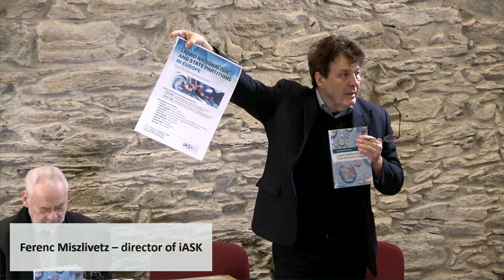Liquid Nationalism and State Partitions in Europe – Book review and Roundtable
Stefano Bianchini’s new book – Liquid Nationalism and State Partitions in Europe – reviewed by

Erhard Busek – Jean Monnet Professor, Former Vice-Chancellor of Austria, Chairman of the Institute for the Danube Region and Central Europe
James M. Skelly – iASK researcher, former Director of the Baker Institute for Peace and Conflict Studies and Professor of Peace Studies at Juniata College in PA, USA
Roundtable Participants:

Stefano Bianchini – Balkan expert
Erhard Busek – chairman of the Institute for the Danube Region and Central Europe
Ahmet Evin – former founding Dean of the Sabanci University (Istanbul)
Ferenc Miszlivetz– director of iASK
Dimitar Nikolovski – iASK researcher
Attila Pók– iASK researcher
James M. Skelly – iASK researcher
Igor Stipic – iASK researcher
Date: 10.30 a.m., 1st March, 2018.

Venue: Zwinger Old Tower, Chernel St. 16, 9730 Kőszeg